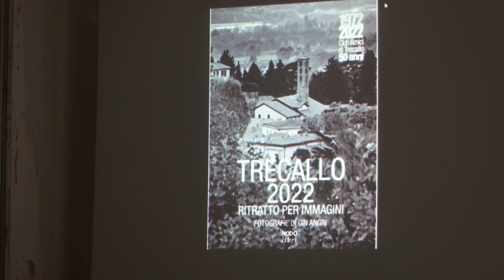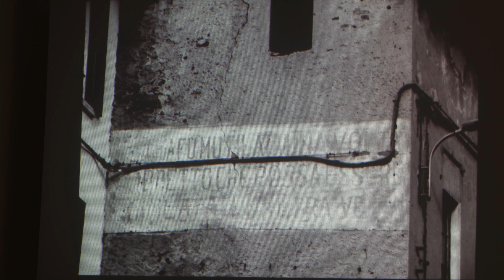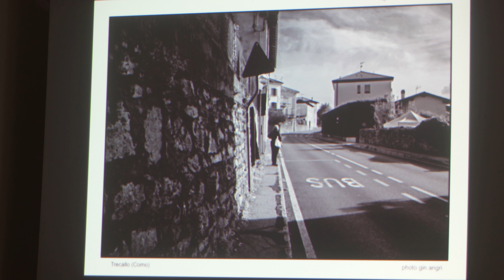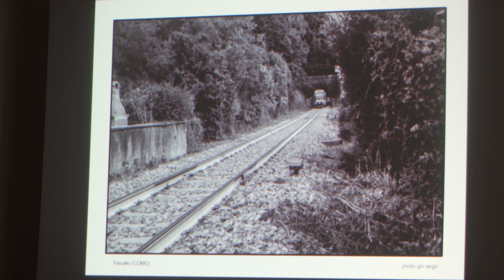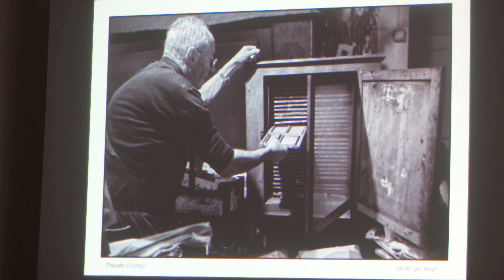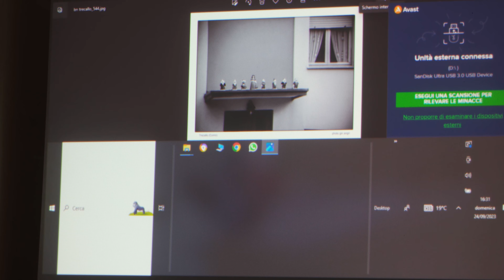Gener-azioni/ Ex tintostaperia Valmulini Como/ 24 settembre 2023/SAM 1336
Alla tintostameria Valmulini per Gener-azioni il 24 settembre pomeriggio con Nodo libri si è parlato di Immagini come storie nell’incontro con Fabio Cani, Gin Angri, Andrea Rosso, Gianpaolo Rosso. sono state raccontate le storie di una serie di luogi diventati libri, mostre spettacoli, dal Carcere alla Ticosa, dalla Notte dei graffiti (video di Andrea Rosso) a Trecallo storie in cui la collaborazione tra Nodo, ecoinformazioni e Gin Angri sviluppata negli anni, fequentemnte nell’utimo periodo negli spazi dell’ex Tintostamperia Valmulini. Non è mancato un cenno alla storia del luogo dove ebbe sede anche la Setalmoda, l’azienda di Paolo Portoghese fondatore di ecoinformazioni e all’innovativo intreccio di azione sociale, politica e moda che si realizzo nel Souk delle stoffe con Micaela Landoni. I video degli interventi.